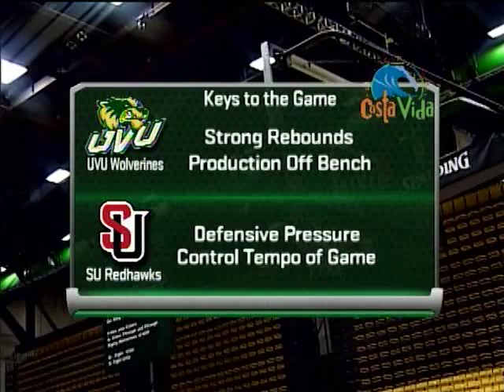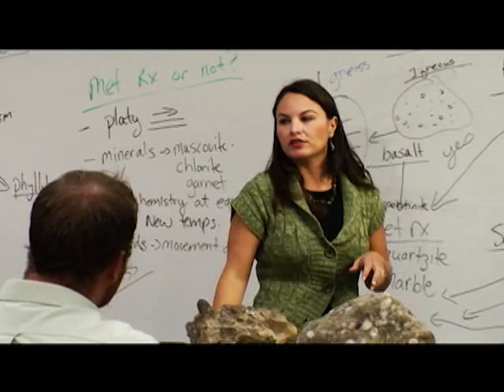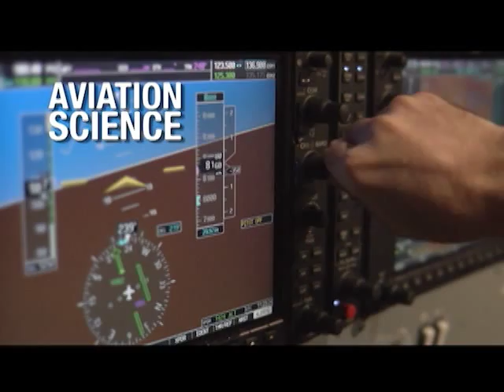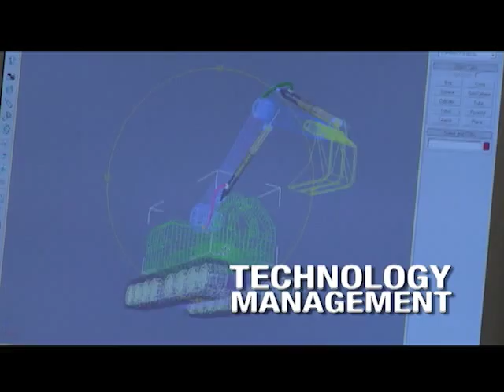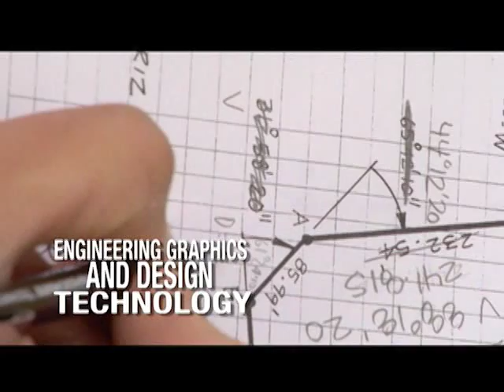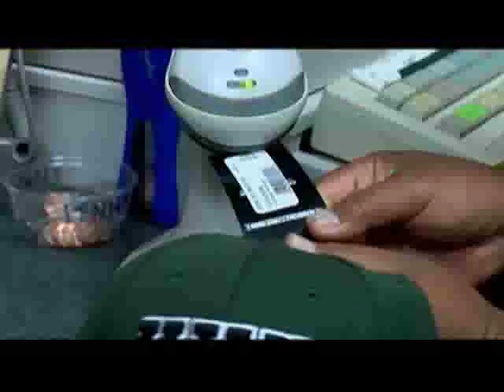UVU: Men's Basketball vs. Seattle University 2012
Utah Valley got two big 3-pointers from Holton Hunsaker and clutch free throws from Isiah Williams and Alfonzo Hubbard down the stretch as it held off a surging Seattle squad, 77-72, Saturday night in the UCCU Center. The game was the first of back-to-back meetings for the Wolverines with the Redhawks.

Williams scored a game-high 22 points, including 5-of-11 from three, while Keith Thompson added 17 and Hunsaker finished with 11. Ben Aird pulled down 12 rebounds to go along with eight points, and Hubbard added nine points off the bench.

"I thought we continued to compete and play through tough stretches," said Wolverine coach Dick Hunsaker. "At times we made it harder on ourselves than we should have. I was just real pleased and proud of the way our kids responded. That was a physical, talented team that we played."

Coming out of halftime with a 40-28 lead, UVU (8-10) saw Seattle (3-10) reel off a quick 12-4 run to cut the lead to 44-40 with just over 16 minutes to play. It seemed the Wolverines had weathered the storm when they responded with a 10-2 run of their own, highlighted by consecutive treys from Williams, to jump ahead 54-42 with 12:37 remaining.

But the Redhawks would storm back, putting together a 17-4 run to take their first lead since 18:28 in the first half at 59-58. The hot shooting of Jarell Flora propelled the run for Seattle as the freshman connected on three treys in the rally.

Seattle maintained a 68-67 lead with 3:40 left when Hunsaker caught fire from deep. He hit his first to push UVU ahead 70-68, then, after a Redhawk jumper tied the game, he drilled another to make the score 73-70 with two minutes to play.

With the score 75-72 after a pair of free throws from Williams, Flora got a good look from the corner for the game-tying three with 19 seconds left, but missed off the back iron. Hubbard then closed out the game with two more free throws.

UVU got a big first half from Thompson and Aird as it jumped out its halftime lead. Thompson scored 11 first half points and Aird had nine boards to lead both teams at the break.